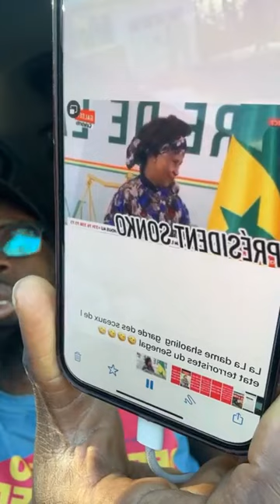SORTIE DE AISSATA TALL SALL ..OUSMANE TOUNKARA REVELE..GEBERAL MOUSSA FALL AK MACKY SALL DAGNOUY..